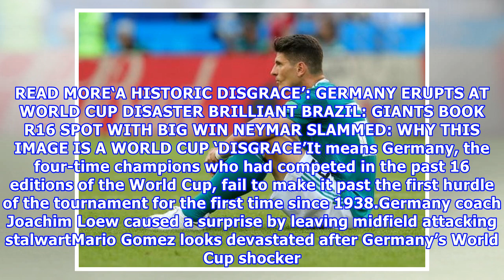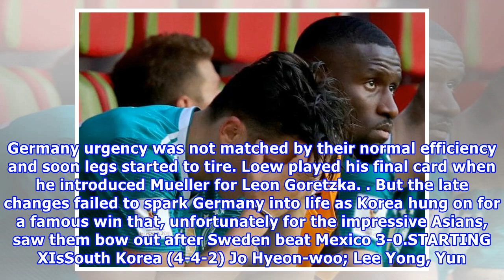World Cup 2018: Germany knocked out, South Korea v Germany, goals, misses, chances, Group F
The Germans needed to win by two clear goals in their final group F match at Kazan stadium to advance to the last 16.But Joachim Loew’s men wasted a series of chances in a tense match that saw a pale version of the world champions become the fourth holders of the title this century to be sent packing at the first hurdle. Germany’s team of superstars could only look on in shock in the final minutes of the match as US referee Mark Geiger called for the video assistant referee to intervene after th...